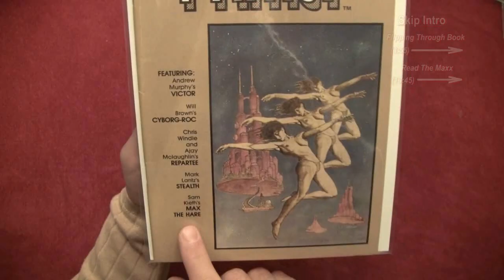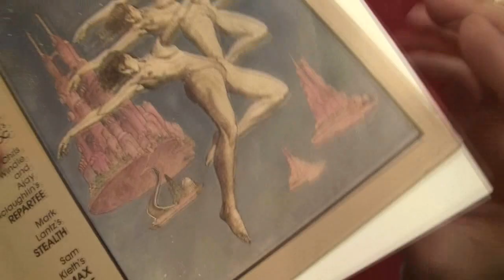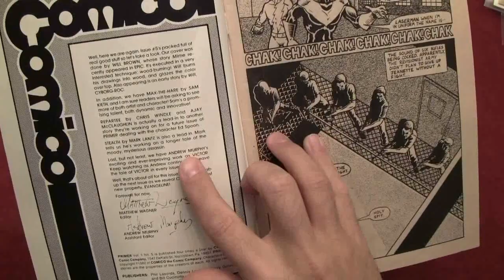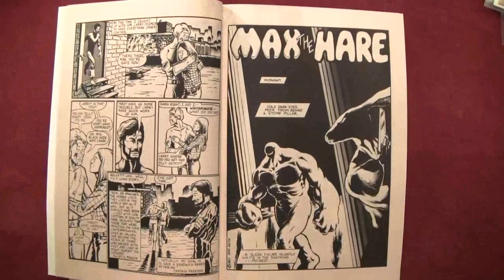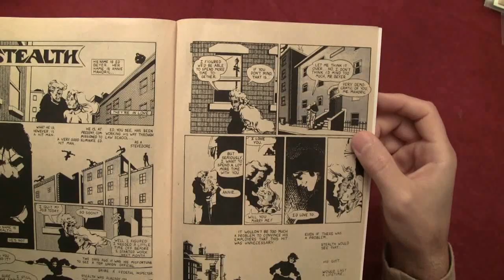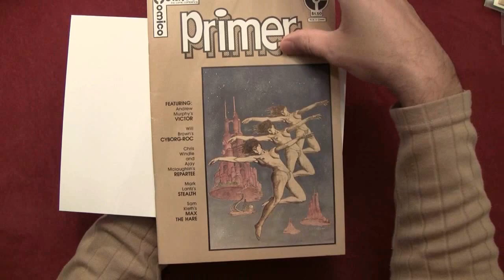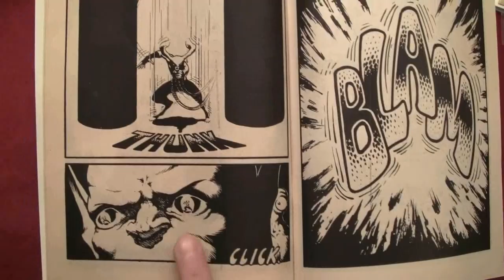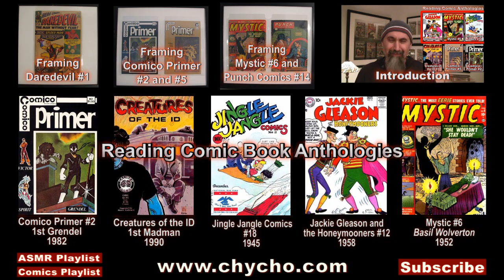Reading Comics: Comico Primer #5, Sam Kieth's Maxx, 1983 -- ASMR -- Male, Soft-Spoken, Page Turning